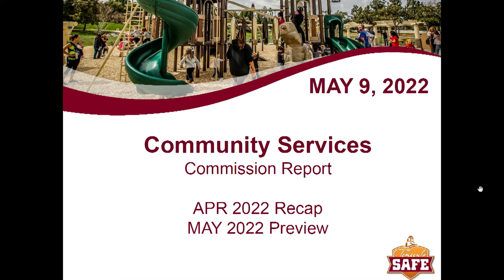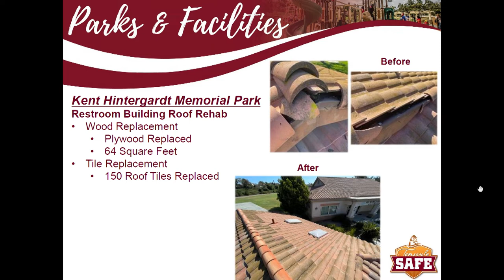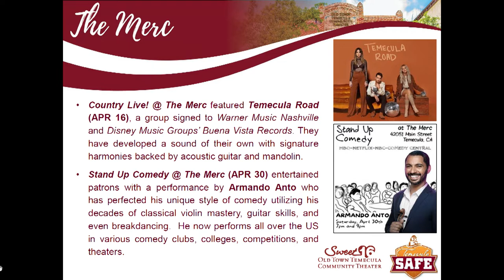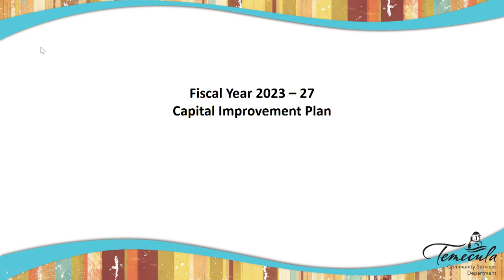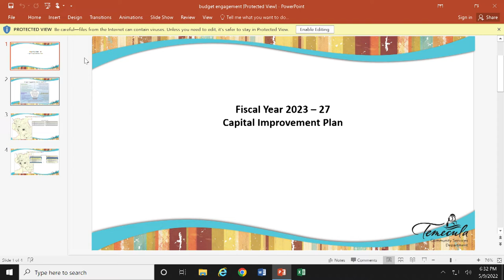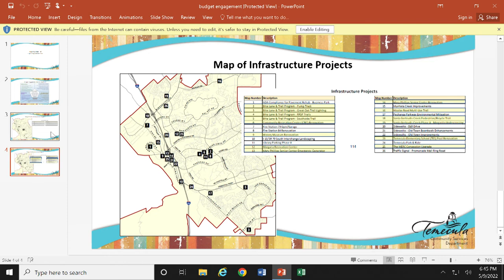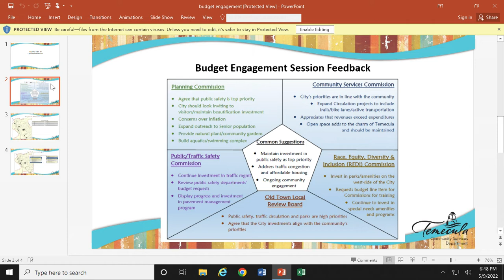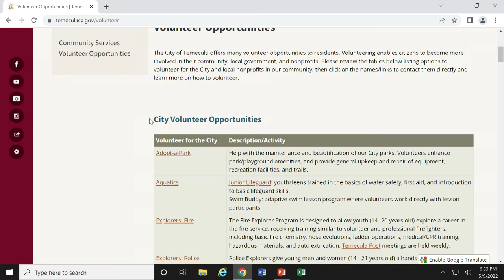Temecula Community Services Commission - May 9, 2022